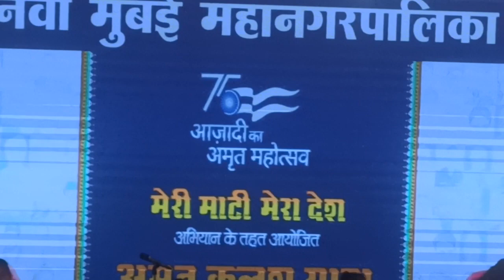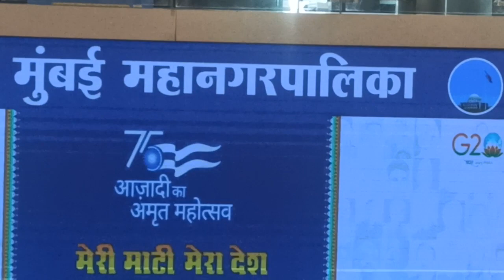नवी मुंबई महानगरपालिका मुख्यालयात - मेरी माटी, मेरा देश अभियाना अंतर्गत-काव्य वंदना कार्यक्रम.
नवी मुंबई महानगरपालिका शाळा क्र. 78, गौतम नगर,रबाळे द्वारा नवी मुंबई महानगरपालिका मुख्यालयात - मेरी माटी, मेरा देश अभियाना अंतर्गत-काव्य वंदना कार्यक्रम. दिग्दर्शन नारायण लांडगे पाटील आणि रिता नागज्योती. दिनांक: 5 ऑक्टोबर २०२३